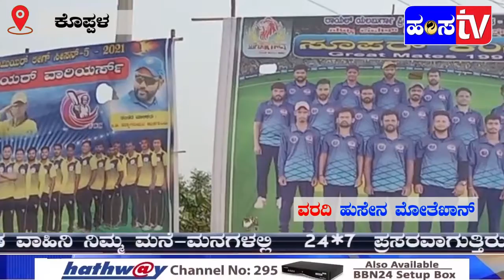ಇಂದಿನ ಸುದ್ದಿ 21 03 2021